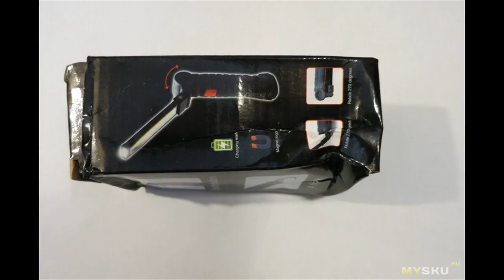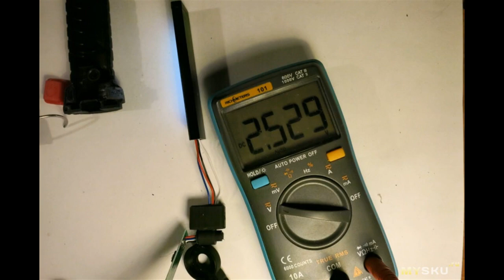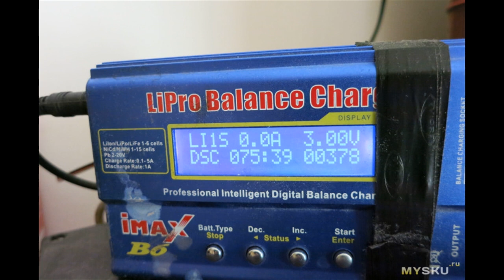Портативный светодиодный складной многоцелевой фонарик, рабочий аварийный свет с магнитом.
Здравствуйте, читатели муськи и хейтеры п. 18.  Продолжаем дербанить китайский товар из категории продавца mysku.  На этот раз под мою тяжелую руку попал многофункциональный фонарь с кучей возможностей.  Как всегда, ...
Отзыв на товар с Aliexpress Портативный светодиодный складной многоцелевой фонарик, рабочий аварийный свет с магнитом.